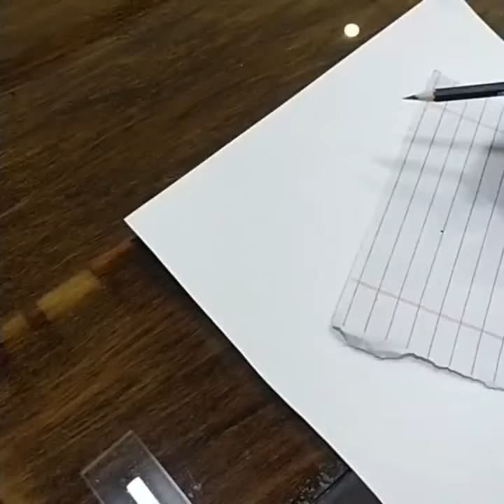How to draw | how to sketch | how to portrait | how to paint | a girl using sketch pencil.